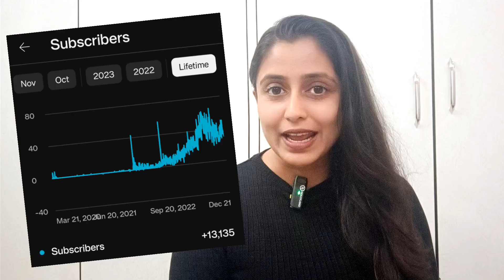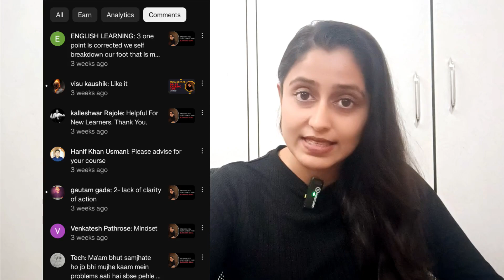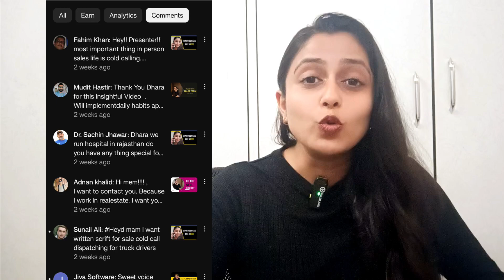#1 Lesson I learnt in 2 years of growing a Youtube Channel | Celebrating 2 years of YT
Purchase Our Effortless Sales Course

Hello Learners!!

We've hit TWO YEARS on YouTube, and my heart is overflowing with gratitude.